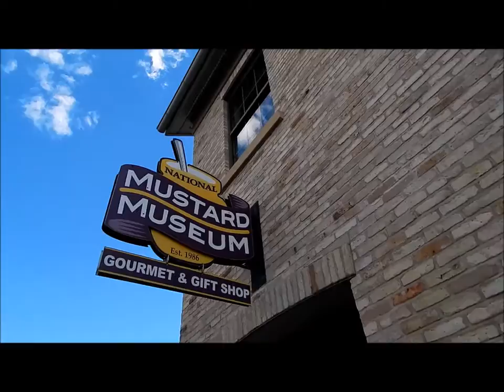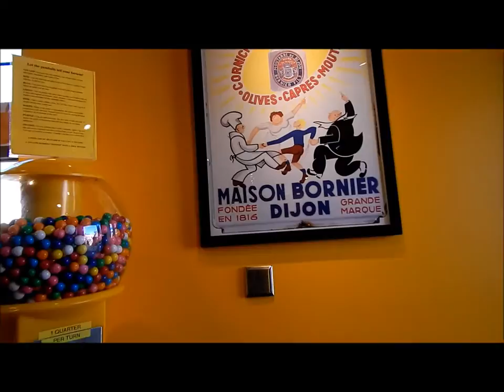Mustard Museum, National Mustard Day, Middleton WI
Tour the world famous National Mustard Museum, located at 7477 Hubbard Avenue, in beautiful downtown Middleton, Wisconsin 53562